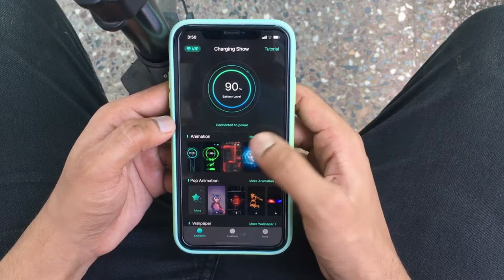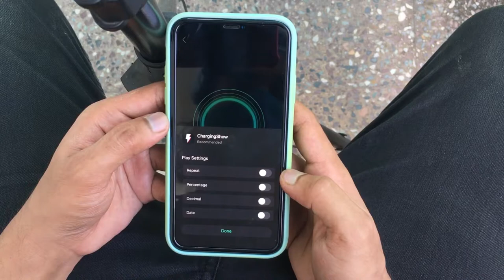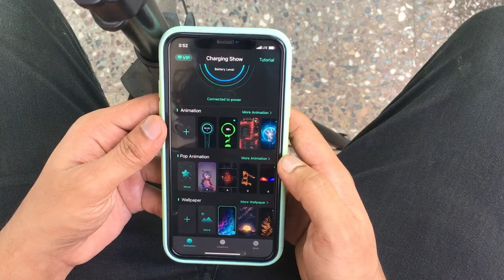Charging Show for iPhone